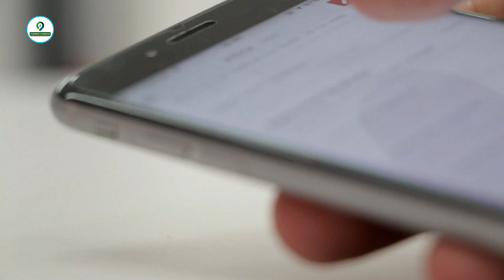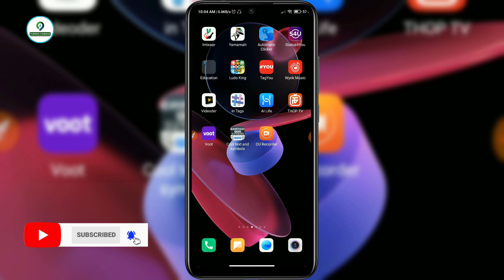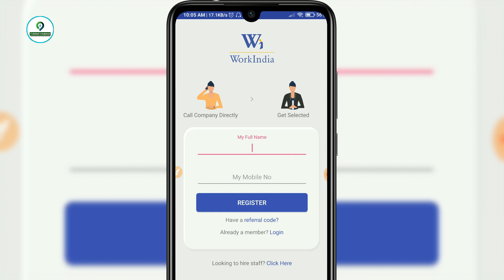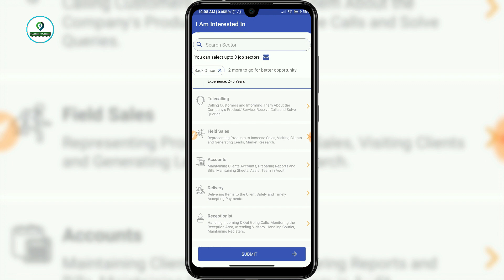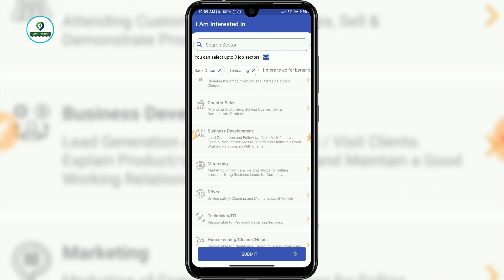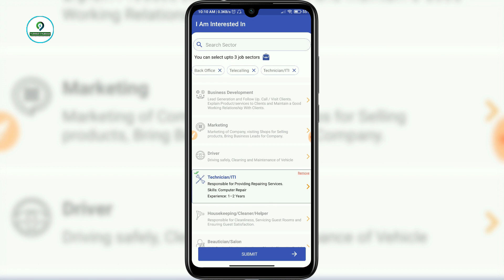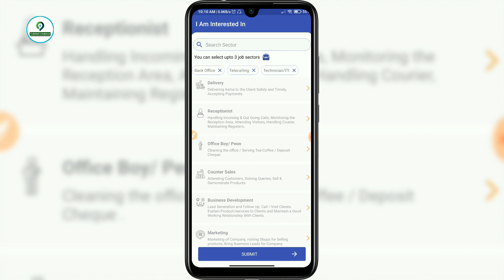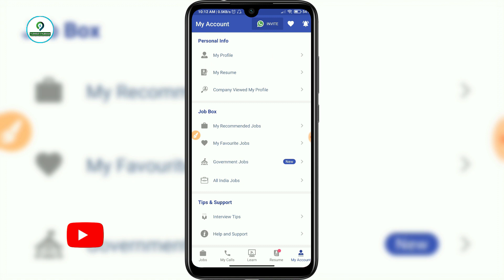Work from home jobs | Lockdown me paisa | Daily Earn ₹ 1000 Earn Money from home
about this video:

dostoo aajke iss video me maine aapsab ko bataya hain ke iss lockdown me ghar baithe apne mobile se kaise paise kamaye mobile , sirf yeh app par aap registerd kar ke chhod do

3 दिन तक लगातार यूज़ करने पे 100रु/- और मिलेंगे

paise kamaye
online earning
online jobs
data entry jobs work from home
type and earn, earn money app
earning apps
best make money app
best make money apps 2021
part time jobs
simply earn money app
simply earn online, daily money earning app
earning app with proof 2021
lockdown me paisa, paytm cash earning apps
online earning